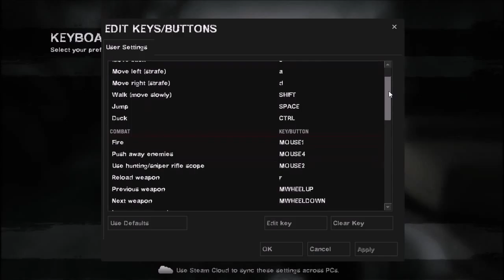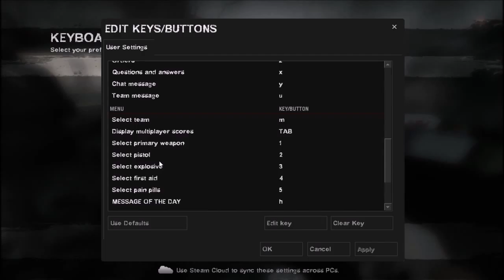I Month anniversary Video Extravaganza with Naj and Numbers(we are awful at games)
Today the channel Hit its one month anniversary so to celebrate I gathered my available manager to play a friendly game of Left 4 Dead. I would like to thank all my subscribers and viewers for supporting me this far. 1 month isnt very long but it means alot to me that we made it this far. Thankyou all for the continued support.
Bleaker